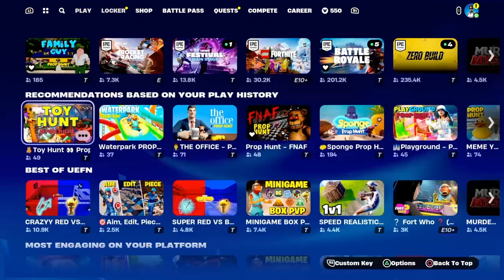450 LEVEL OBBY PARKOUR! ⭐️ (Fortnite)